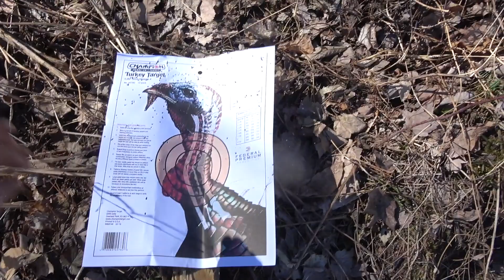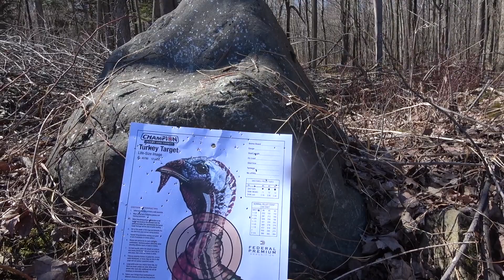chasse au dindon sauvage. Patronage de fusil.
Le titre dit tout.